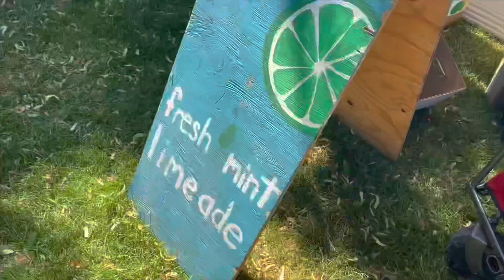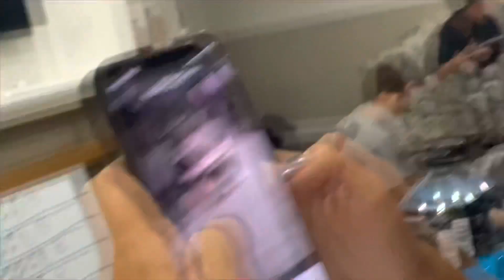TTX Training Camp 2021: Vlog 12